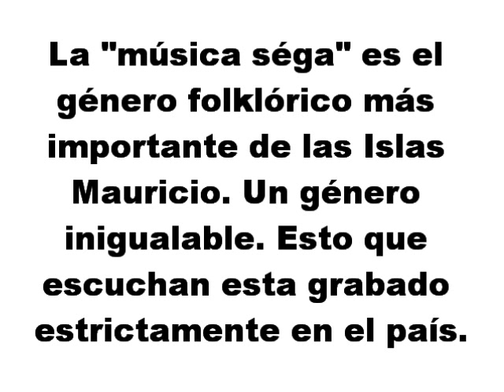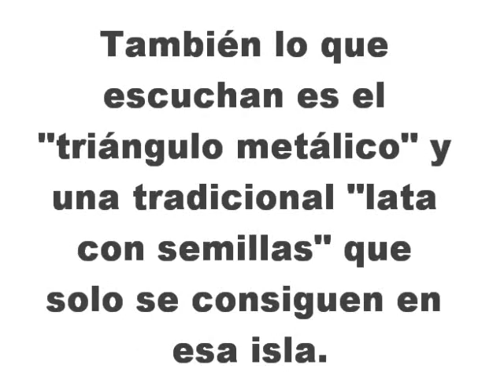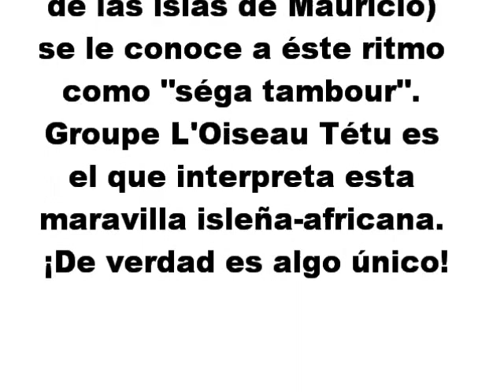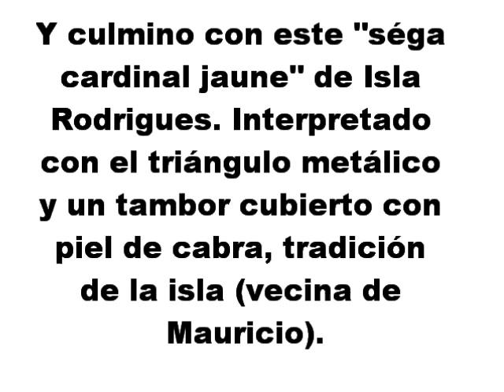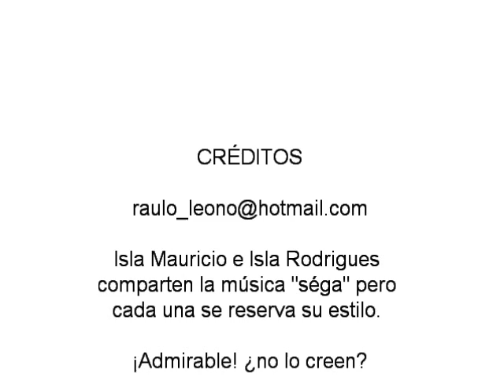Isla Mauricio y su Música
La República de Mauricio es una nación africana cerca de la enorme isla de Madagascar y que está compuesta por diversas islas relativamente distantes; una de ellas y la más importante es la Isla Rodrigues. Y en este video me he enfocado en ambas islas (Mauricio y Rodrigues).

La música "séga" es el género que se ha gestado en estas islas. El "ravanne" es un tambor que en compañía con el triángulo metálico y una lata de semillas que solamente se pueden obtener en Mauricio, dan el sonido tradicional de la Isla Mauricio. Mientras que si nos quedamos con el triángulo dorado pero acompañado de otro tipo de percusión cubierta con piel de cabra, va a dar como resultado el "séga" de Rodrigues. Los cantos de las mujeres también es una verdadera fantasía musical para nosotros los Occidentales.

Interesante ¿no lo creen ustedes?. Pero más interesante es comentarles que la República de Mauricio ha ido buscando la manera de acercarse a Occidente, y es por ello que existe además del "séga", un género popular llamado "séggae". muchos dirán: ¿y que demonios es eso?. La Música "seggae" es el resultado de la fusión musical entre el "reggae" de América y el "séga" por parte de Africa (más específico en Mauricio). El "seggae" aún no ha logrado darle la vuelta al mundo pero si es una manera de aliarse "musicalmente" con América.

Que disfruten el video.

Muchas gracias.